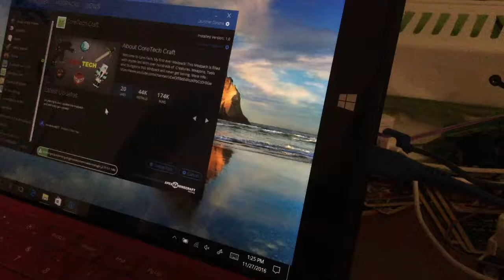Lost Footage (modded survival episode 4)